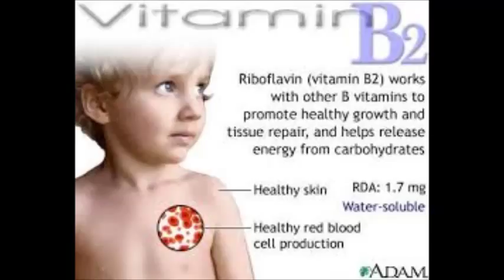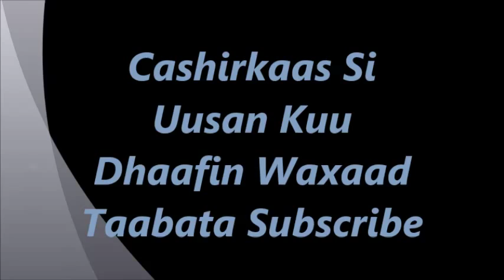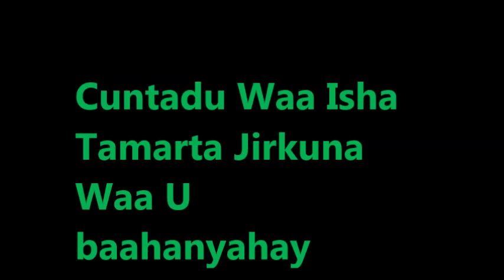Nafaqeey Naftaada By Jacfar Cabdullahi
Nafaqada Laga Helo Cuuntada Aynu Cuno